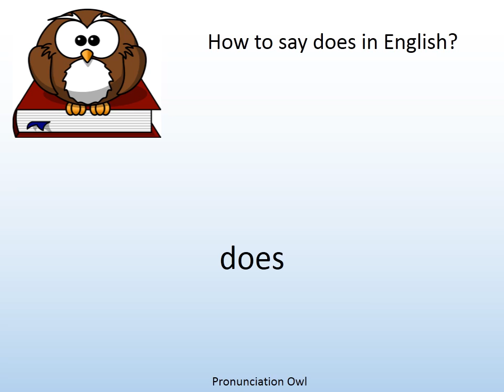How to say does in English? - Pronunciation Owl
How to say does in English? Learn the pronunciation of does!